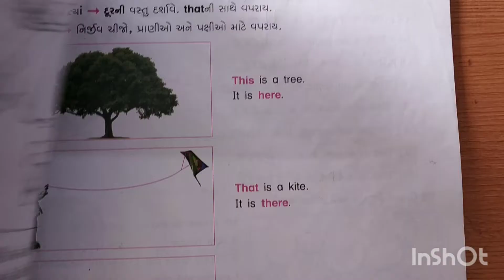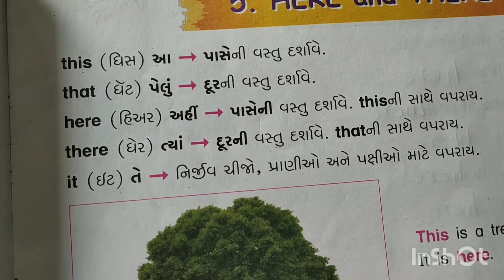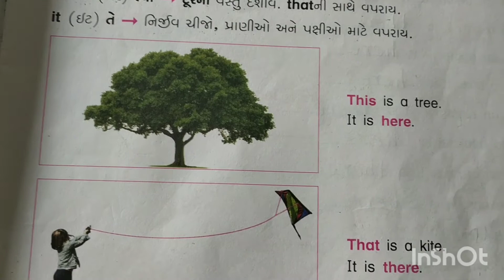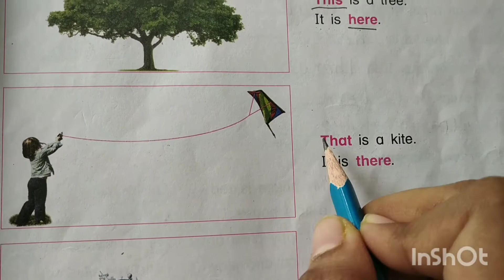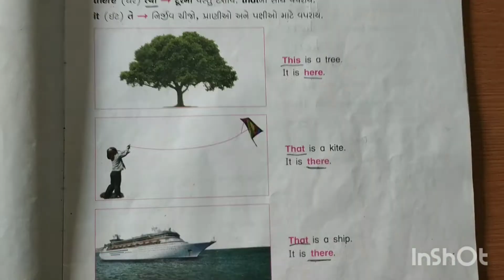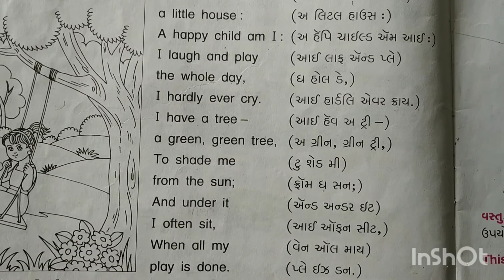Gujarati Medium - Primary Std.3rd English (Here and There)